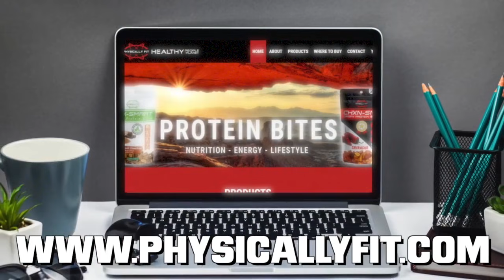Kurt Angle Show #36: Special Guests: Rey and Dominik Mysterio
On this special episode of The Kurt Angle Show, watch as Kurt and Paul Bromwell are joined by WWE Superstars, Rey & Dominik Mysterio! Kurt and Rey discuss getting into the business and having his first match at 14, Rey's match with Eddie at Halloween Havoc 1997, signing with WWE, the Smackdown 6, becoming World Champion, Rey and Dominik tagging together, and so much more!

Thanks for supporting the podcasts! Now let's SAVE you some MONEY!

Whether you're looking to buy a home, sell your home, save money on your current home, or get out debt faster -- you're in the right place! You don't need perfect credit or money out of your pocket to find out how much money you can save for FREE!